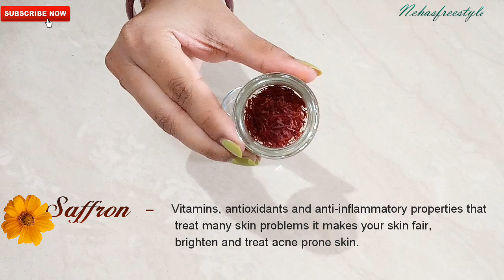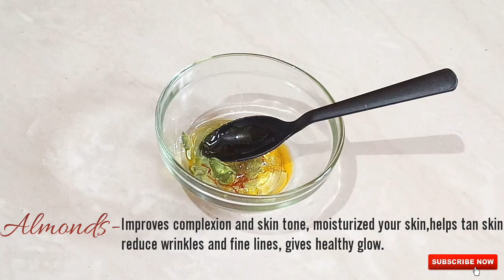Homemade fairness Night Cream / DIY Night cream for fairness and glowing skin.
Homemade night cream for fairness and glowing skin. Homemade fairness night cream

My other videos link 👇

Mint cucumber gel for glowing skin -

Anti-aging carrot gel cream -

Suntan removal face pack -

DIY face makeup primer

Skin whitening and glowing serum -

DIY Coffee facial -

Full body whitening mask-

Super glossy and shiny hair -

Baby skin care videos link

bynehasfreestyle
BYNEHASFREESTYLE